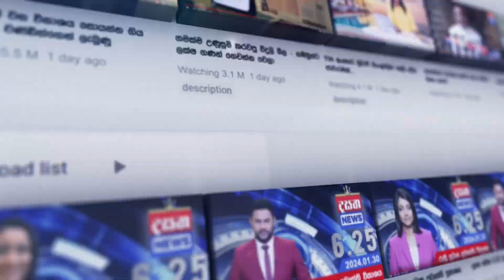දෙන්නා දෙන්නා ගිය කාන්තා පෙළපාලිය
📺 Dialog TV: Channel No 20
📺 Freesat: Channel No 17
📺 PEO TV: Channel No 16